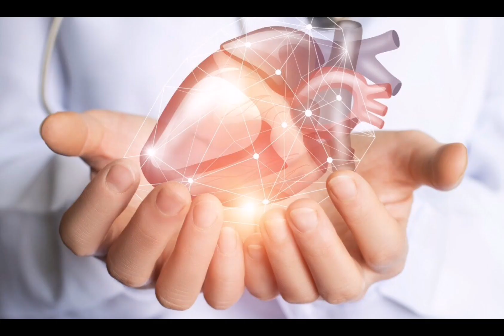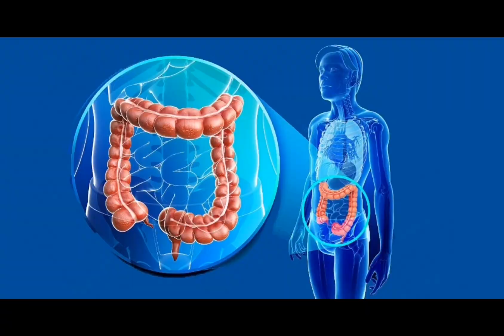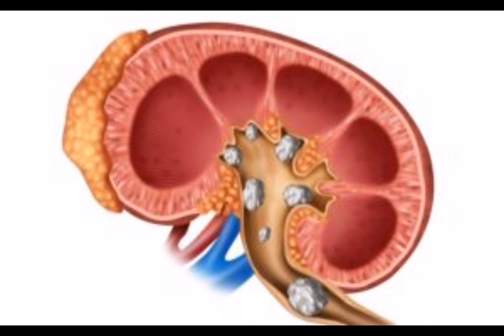Таңда жылы су ішудің пайдасы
Су – Жердегі өмір көзі. Судың адам денсаулығына пайдасы көп. Суды дұрыс ішудің бірнеше ережесін білсеңіз, оның пайдасын еселеуге болады. Күнде таңертең аш қарынға бір стақан жылы су ішуді әдетке айналдырсаңыз, ағзада жағымды өзгерістер орын алады.

1. Ағза тазарады
Түнде ағза демалып қана қоймай, токсиндерден тазарады. Ал аш қарынға су ішу бұл процеске көмектесе түседі. Оған қоса, жүйелі түрде су ішу бұлшықеттер жасушалары мен жаңа эритроциттердің өңделуіне ықпал етеді.

2. Көңіл күй жақсарады
Аш қарынға ішілген судың токсиндерді шығару мен ағзаны «іске қосу» қабілеті адамның эмоциялық жағдайына да жағымды әсер етеді. Су жүйке жүйесіне жанама әсер ете отырып, ашушаңдықты басады және ұйқыны ашады.
3. Жүрек жұмысына көмектеседі
Жүрек-қан тамырлар жүйесі ауруларының ең кең тараған түрлеріне инфаркт пен инсульт жатады. Олар, әдетте, қандағы сұйықтық мөлшері аз болғандықтан қан ұйықтарының түзілуінен пайда болады. Жүйелі түрде аш қарынға су ішу қантамырлар жүйесіне жағымды әсер етеді және инсульт қаупін төмендетеді.

4. Асқазан-ішек жолы ауруларын алдын алады
Қыжыл немесе асқазан-ішек жолының басқа да жағымсыздықтары көбіне асқазандағы жоғары қышқылдылықтың себебінен пайда болады. Егер аш қарынға уақытылы су ішсеңіз, ол қышқылды сұйылтады және жағымсыз сезімдерден арылтады. Сондай-ақ асқазан таңғы асқа дайындалады.
5. Зат алмасу жылдамдайды
Арықтағысы келетіндер немесе асқазан жұмысын реттегісі келетіндер үшін зат алмасу процесін бақылау маңызды. Егер ол жеткілікті түрде жылдам болмаса, судың көмегіне жүгінуге болады. Аш қарынға ішілген су зат алмасу жылдамдығын 30%-ға арттырады.

6. Тері жағдайы жақсарады
Сыртқы келбетіңіз жақсы көрінгенін қаласаңыз, алдымен ішкі жағдайға мән беру керек. Бұл жерде ағзаның су тепе-теңдігін ұстап тұру маңызды рөл атқарады. Әйтпесе, тері құрғақтанып, ерте әжімдер пайда бола бастайды. Күнде таңертең аш қарынға бір стақан су ішу арқылы тері жағдайын жақсартуға болады.

7. Шаш саулығын сақтайды
Ағзаға су жетіспесе, ол шаштың сыртқы жағдайына, оның өсуі мен қалыңдығына негатив әсер етеді. Сондықтан шашыңыз мықты болуы үшін жеткілікті түрде су ішу керек.

8. Бүйрек ауруларын алдын алады
Бүйректердің сау болуы ағзадағы су тепе-теңдігінің қалыпты болуымен тікелей байланысты. Аш қарынға және күні бойы уақытылы су ішіп тұру зәр мөлшерін арттырады. Соның себебінен бүйректерде болуы мүмкін минералдар сұйылады. Осылайша, тастар түзілуінің немесе қабынулар пайда болуының алдын алуға болады.

9. Иммунитет нығаяды
Көптеген аурулардың пайда болуы тікелей иммунитет жағдайымен байланысты. Аш қарынға ішілген су лимфалық жүйелер теңгеріміне жағымды әсер етеді. Ол өз кезегінде ағзаны қатайтып, түрлі аурулардың қоздырғыштарына төзімді болуына көмектеседі.